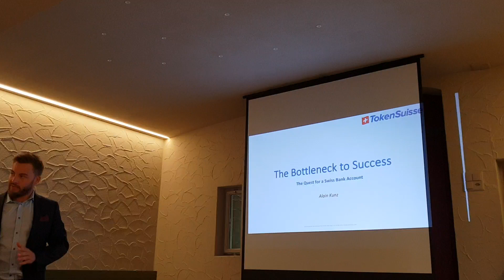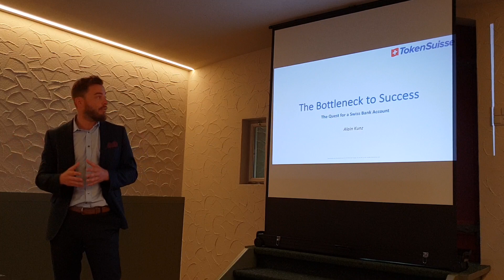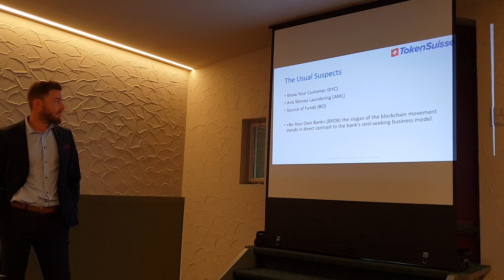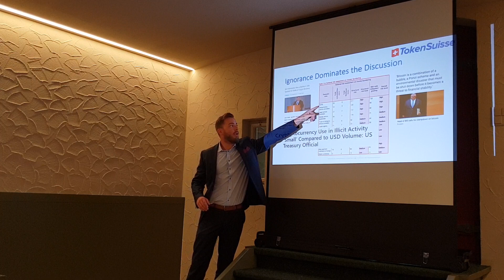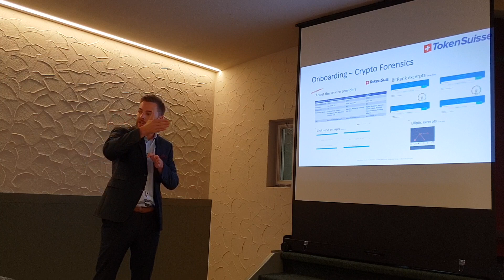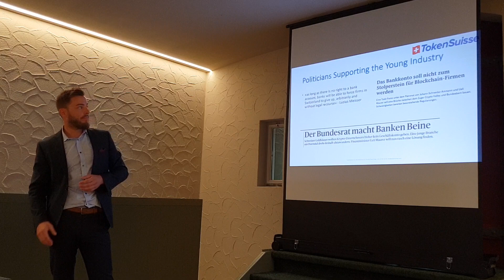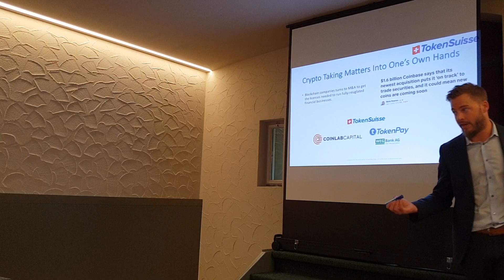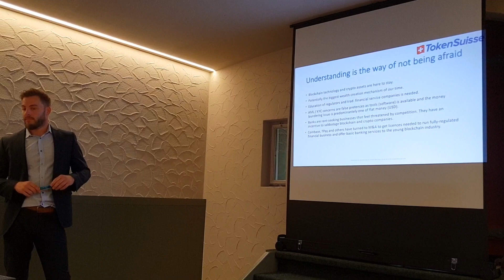The Bottleneck to success. The Quest for. A Swiss Bank account by Alain Kunz, CEO of Coinlab, Zug.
해머팀 아리엘 루디 강연 시리즈,  암호화폐 관련 재무및 은행관련 업무 지원,  주크 해머팀 타운에서 진행된 한국인 방문단 정보공유 시간.The Bottleneck to success. The Quest for. A Swiss Bank account by Alain Kunz, CEO of Coinlab, Zug.